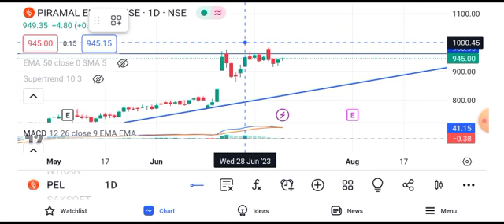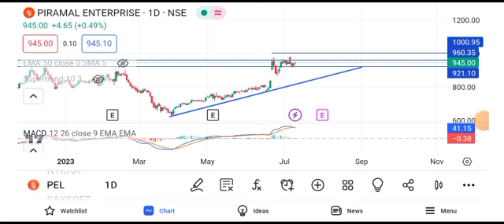piramal enterprise share latest news today